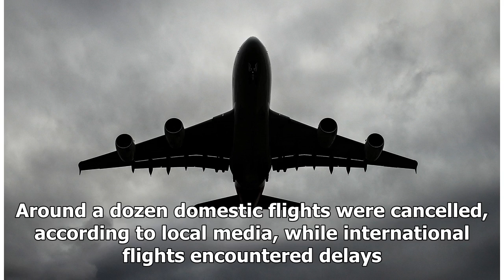Sydney airport flights delayed by fog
SYDNEY (BLOOMBERG) - Early morning flights at Sydney Airport faced delays of as much as 90 minutes on Wednesday (April 3) due to fog. Around a dozen domestic flights were cancelled, according to local media, while international flights encountered delays. The Bureau of Meteorology (BOM) issued an al...